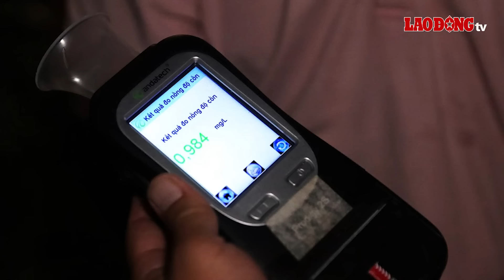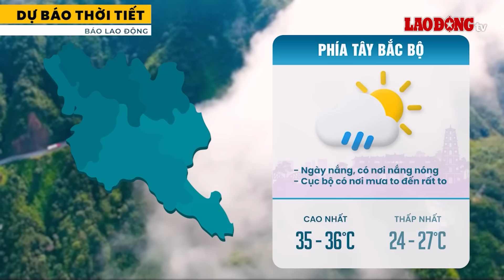Trưa 7/8. Hiện trường kinh hoàng TNGT ở Đắk Lắk khiến 6 người thương vong, xe tải biến dạng | BLĐ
BÁO LAO ĐỘNG | Tối ngày 6/8, một vụ tai nạn giao thông kinh hoàng đã xảy ra tại địa phận huyện Cư Mgar, tỉnh Đắk Lắk khiến nhiều người thương vong. Đến sáng ngày 7/8, theo thông tin từ bệnh viện Đa khoa Vùng Tây Nguyên đã có thêm 2 nạn nhân trong vụ tai nạn nói trên tử vong do vết thương quá nặng.

Các tin tức có trong Chương trình:
+ Diễn biến vụ tai nạn liên hoàn ở Đắk Lắk khiến 3 người tử vong
+ Tòa xử kín vụ bắt cóc hai bé gái ở phố đi bộ Nguyễn Huệ để quay clip 18+
+ Khiếp sợ “tập đoàn” đòi nợ thuê ngang nhiên dọa cho nổ trường, sát hại người thân
+ Tàu hàng gần 4.500 tấn đâm phà chở khách trên sông Vàm Nao khiến 3 người bị thương
+ Xử phạt trường hợp tài xế đi không vững, nồng độ cồn gấp 2,5 lần mức kịch khung

* Đường dây nóng: 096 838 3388